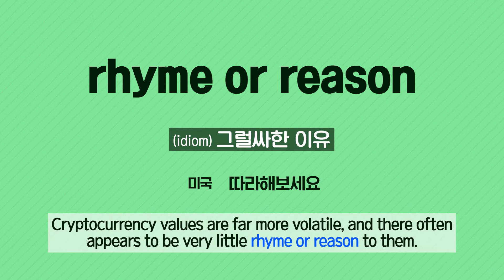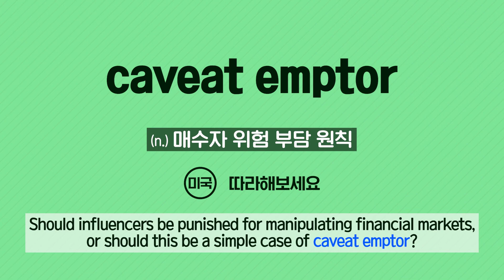[Vol.40_Unit 08] Business: Cryptocurrency and Market Manipulation (Review)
News & Story (Advanced) Unit 08. Crypto Lawsuit